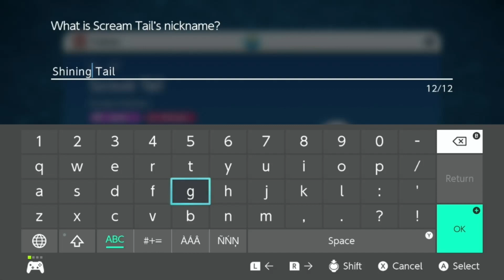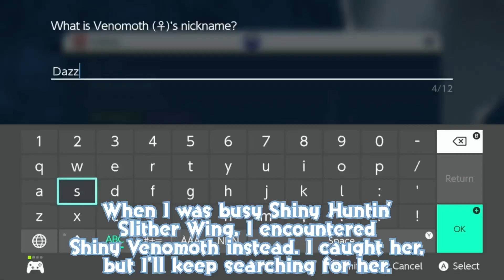Pokémon Scarlet: Ancient Shiny Hunting - Shiny Scream Tail!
The second Ancient Shiny Hunt would be Scream Tail…and Venomoth?! She’s not on the list!